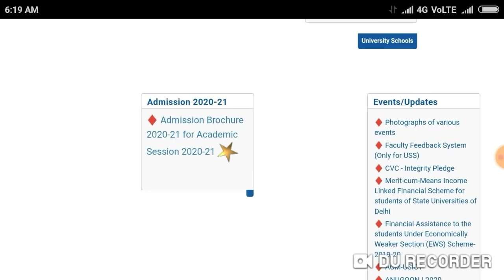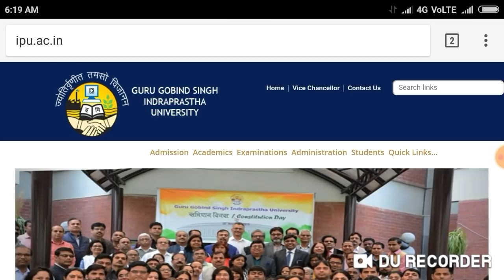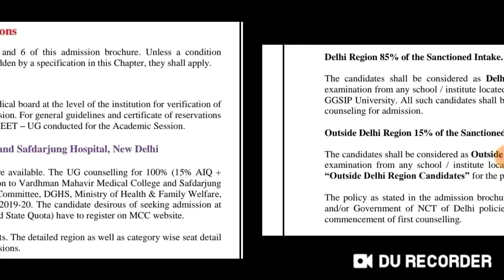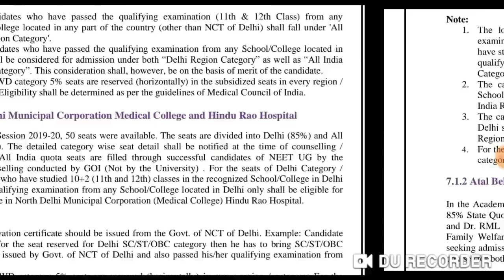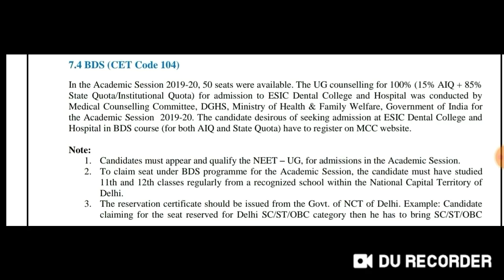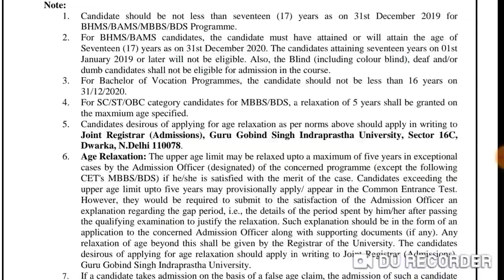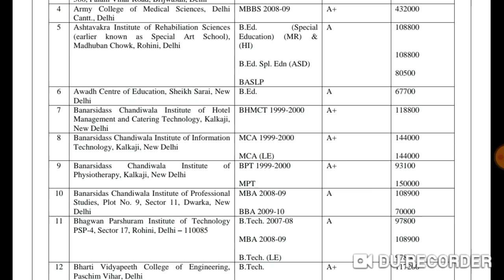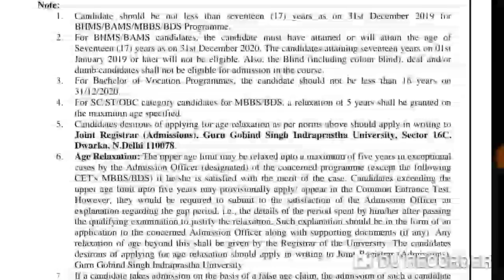IPU MBBS admission 2020 || registration started and how to apply ?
In this video I telling about

Harsahay Chopra